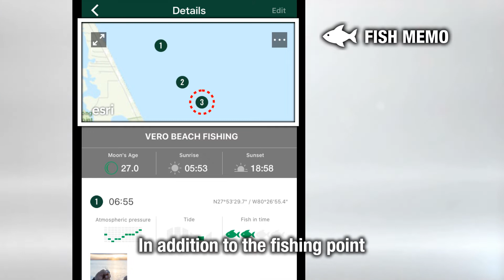Tips vol.02 - APP to record your catch,Fish memo - | CASIO PRO TREK PRT-B70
CASIO PRO TREK PRT-B70 Tips Movie
※The screen design is subject to change without notice.